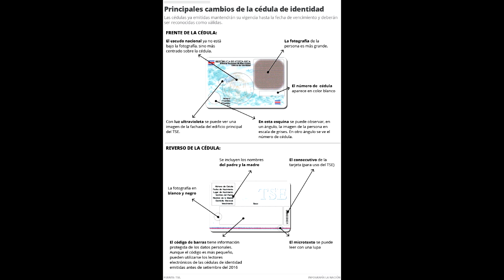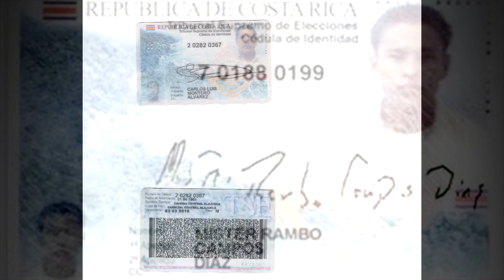LAS CEDULAS DE IDENTIDAD CAMBIARÁN DE FORMATO A PARTIR DE SETIEMBRE.Agosto 22 de 2016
Si usted tiene que renovar o adquirir por primera vez su cedula de identidad, a partir del próximo mes estas incluirán cambios en su diseño y material.